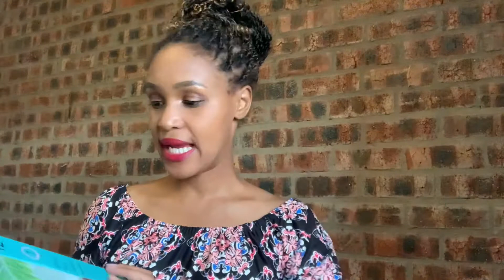Affordable 12 cm Ring light from Takealot | South African Youtuber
Hello Hunnies,

I am unboxing my 12 inch ring light from Take a lot. I have linked the ring light down below.